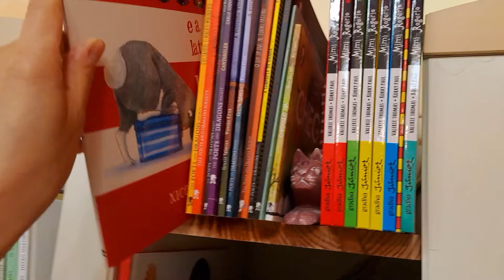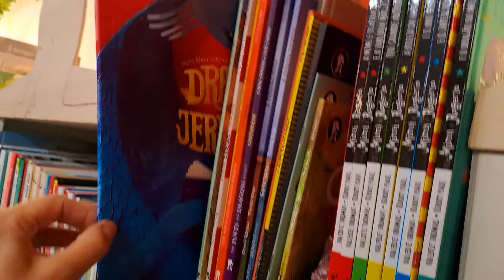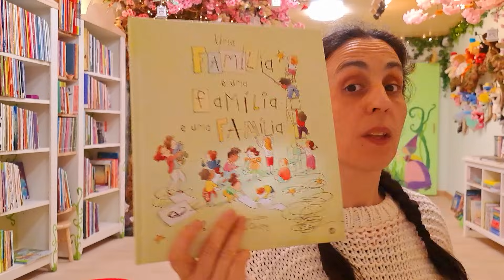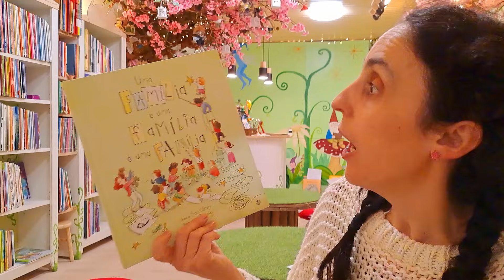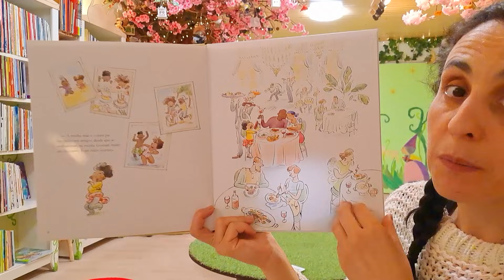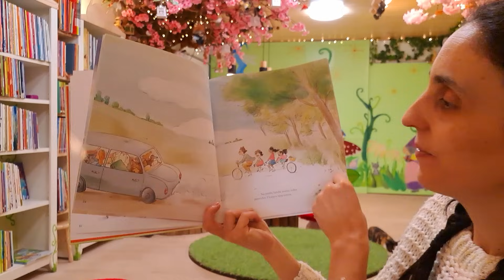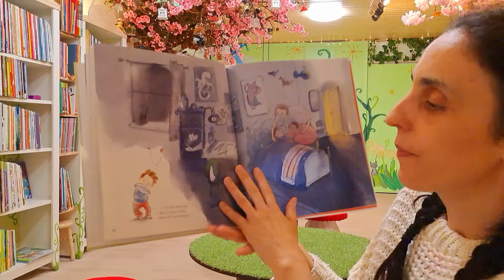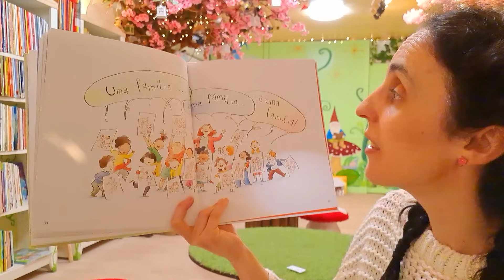Boa noite histórias: Uma família é uma Família!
Bem vindos a mais uma sessão de histórias! Para os vossos sonhos embalar, vamos contar uma história de encantar... Uma família é uma família | Editora Zero a oito | Hora do conto: Aqui Há Gato

Numa sala de aula, uma professora pede aos seus alunos que pensem naquilo que torna as suas famílias especiais, e cada um revela um olhar diferente sobre aquilo que é uma família…Uma história doce e enternecedora que mostra que as famílias são compostas de amor, independentemente de quem faz parte delas.